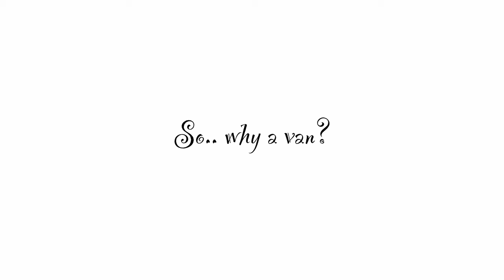Van Life | Ford Transit Conversion | Part 1: Welcome to Van Life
Hello and welcome to my van life!

After working hard for the last few months I finally managed to get a van, this lovely Ford Transit medium top - and it was the best decision ever! Over the next few series I will be sharing with you, my van conversion elements, equipment I am taking, and the reasons why. decided to buy a van. and if you are lucky, I will then share some of the adventures on the way!

Wild x